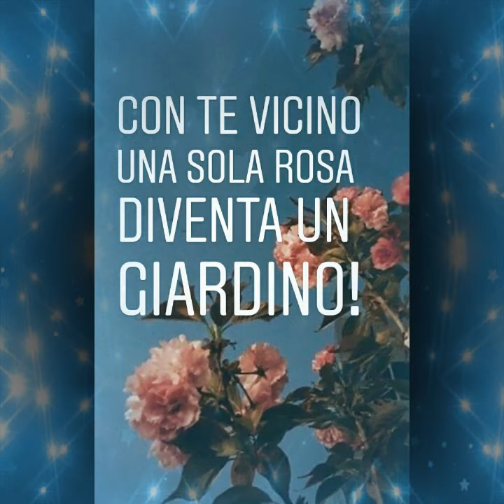Per te dolcissima amica mia..Catherine Bach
A volte non servono molte parole per dire "ti voglio bene" ..La tua presenza,sopratutto nelle difficoltà, ha parlato per te.Seppure da lontano ho sentito il tuo affetto,la tua stima per me ed oggi ti dico pubblicamente GRAZIE perché tu la mia mano non l hai mai lasciata ..Ti voglio davvero bene Cath,con il mio cuore e con la mia anima ❤